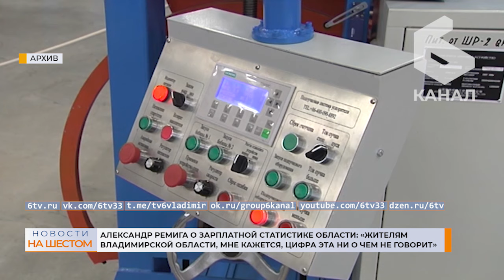Александр Ремига рассказал о зарплатной статистике области